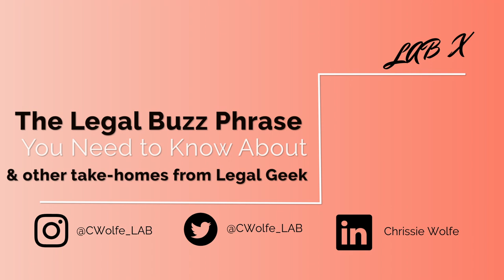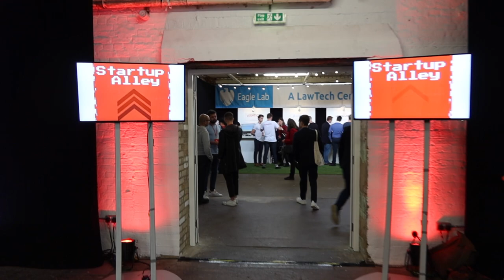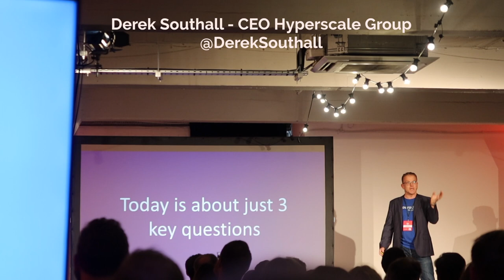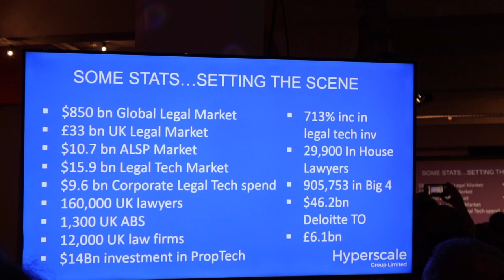Law: The Legal Buzzphrase you NEED to Know About and Other Take-Homes from Legal Geek 2019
Everything you need to know from Legal Geek 2019 - look forward to seeing you there next year!

Richard Susskind's new book (also see Tomorrow's lawyers)